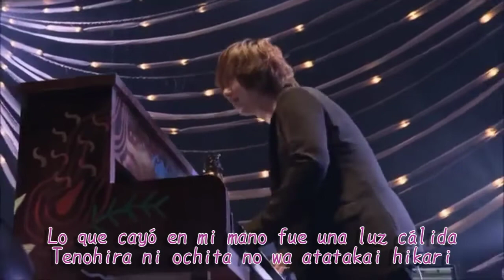FLOWER FLOWER - Hikari [sub español+romaji]